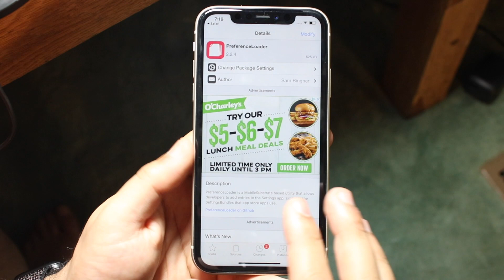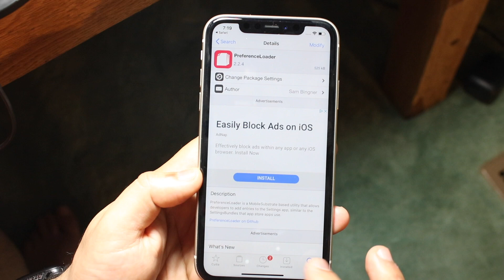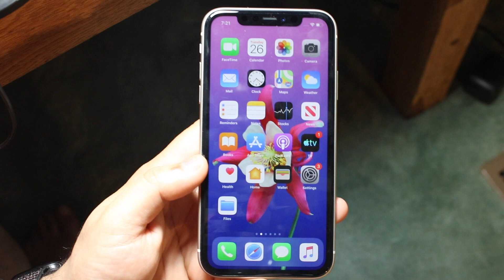FIX Downloads Not Showing In Settings! (iOS 13 / iOS 12)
Here is exactly how to fix your Cydia tweaks not showing up in your settings app.